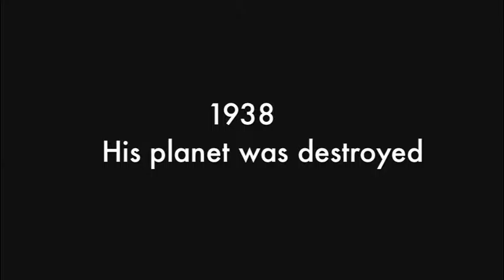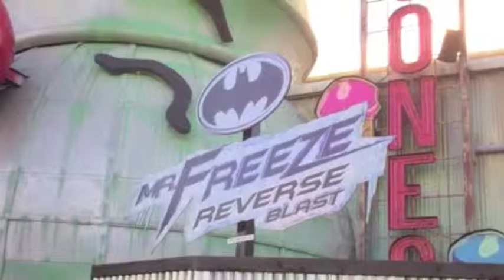Superman Rides vs Batman Rides - Ridin Hard (BIG GAY DORK)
Lets look at all of DC's attempts to bring Soupy and Birdbrain into theme parks.